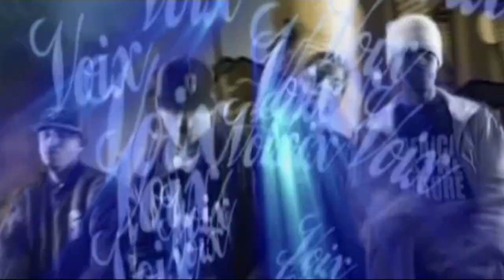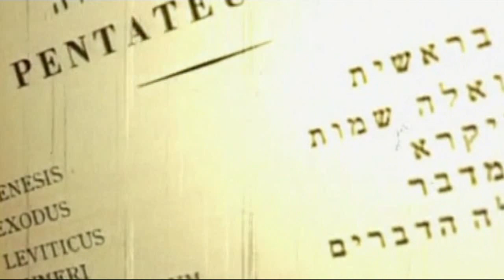Rockin'Squat - Libre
French Hip Hop 2004
[ Rockin' Squat - Niro-KiklowRimcash ]
Réalisé Par Rockin' Squat et Deck 2